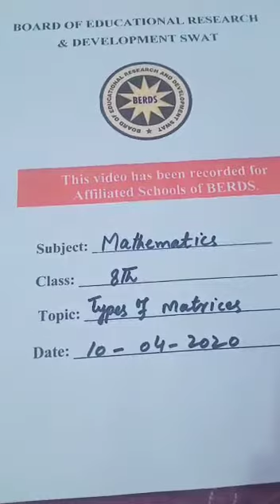Math Class 8 Lecture 2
Swat Children Academy (School & College) Mathematics Lecture 2 for Class 8.